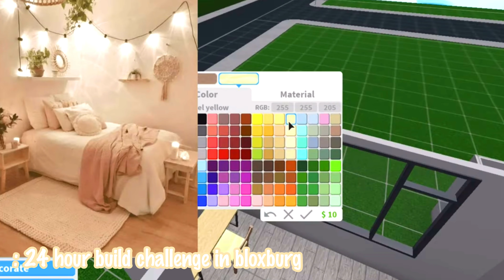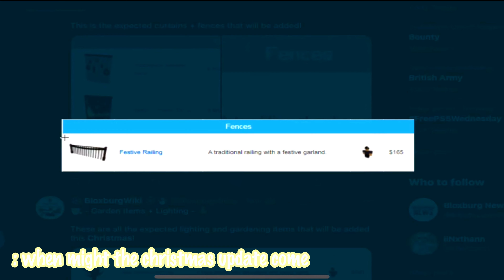BIZZELLA || 2020 BEST ( ROBLOX )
✧･ﾟ:︵‿︵‿୨♡୧‿︵‿︵✧･ﾟ:
𝖙𝖎𝖐𝖙𝖔𝖐 ✧･ﾟ: bizzellayt
𝖎𝖓𝖘𝖙𝖆𝖌𝖗𝖆𝖒 ✧･ﾟ: bizzellarblx
𝕿𝖜𝖎𝖙𝖙𝖊𝖗 ✧･ﾟ: bizzellaii

✧･ﾟ:︵‿︵‿୨♡୧‿︵‿︵✧･ﾟ:

✧ faq: ⇣⇣

Q) do i accept your friend requests?

A) sadly no sorry just close friends because a lot of people ask me to add them and i can’t add all of yous roblox has a limit but i can follow ⭐️ 🌺

Q) what i use for editing?

Q) intro made by?

Q) What i use to record?
A) quick time player (for macs) ✧･ﾟ:

Q) what pc/ laptop do i play on
A) Mainly mac..

 ✧･ﾟ:︵‿︵‿୨♡୧‿︵‿︵✧･ﾟ:

✰no music in today’s video belongs to me✰

✧･ﾟ:︵‿︵‿୨♡୧‿︵‿︵✧･ﾟ:

i post at random i do gaming mostly on roblox and other games.

✯ i hope to see you in my next video mwah! ✯